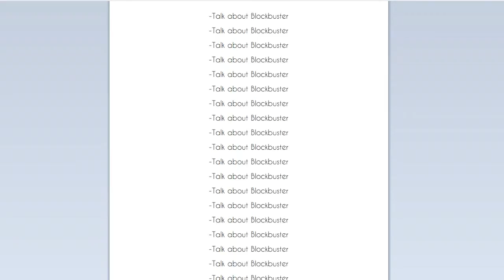The Last Blockbuster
I just talk about the last Blockbuster in Texas that has shut down recently...

Me just talking about Blockbuster for a bit. It may be a bit unorganized, but I'll work on that.

I guess you can say this is my first non-scripted commentary.

Should I stick to just scripting my commentary or just try more half-script, half-improvise?

I'm also considering on making a new channel dedicated to shitposting random anime shows...

(Also, I won't be posting videos for a while so I can work on my crumbling life.)

Game: Mount and Blade: Warband